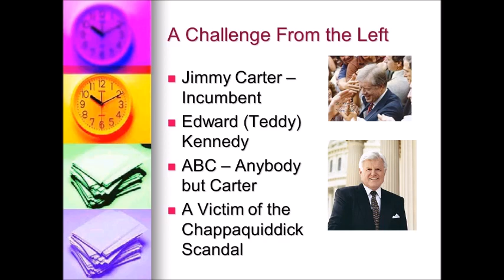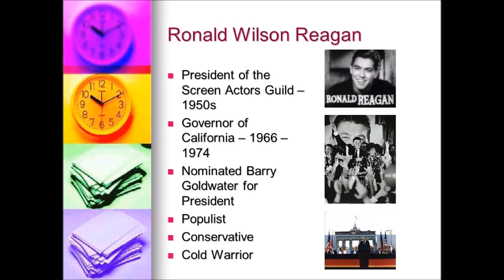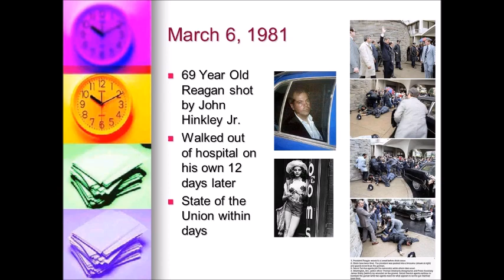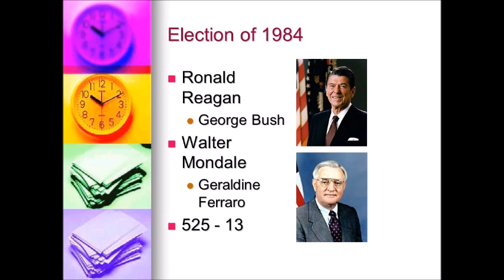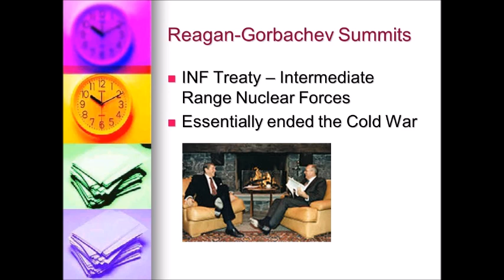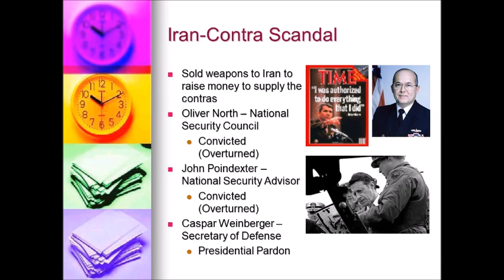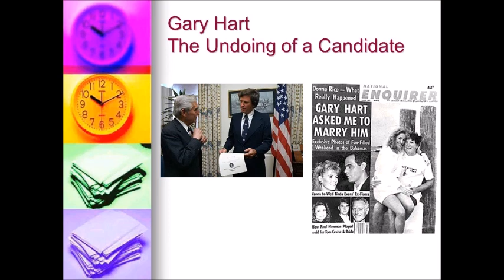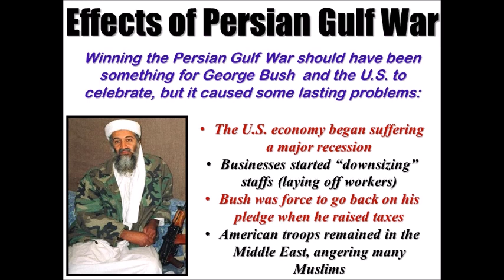On Top In The Eighties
Professor Alberts' looks at the Age of Reagan. Part of the HIST 1302 series.